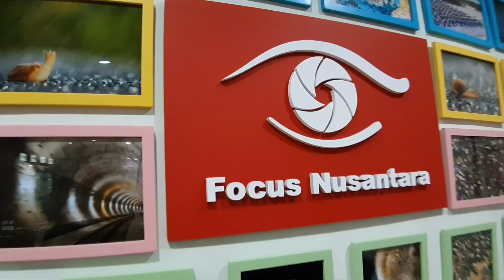SHARING PENGALAMAN MENJADI YOUTUBER DI FOCUS NUSANTARA PANGLIMA POLIM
Lokasi:
Camera store Focus Nusantara
Jl. Panglima Polim IX No.10, RT.2/RW.7, Melawai, Kby. Baru, Kota Jakarta Selatan, Daerah Khusus Ibukota Jakarta 12160
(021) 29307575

Focus Nusantara - Tanah Abang
Jl. Tanah Abang II No.77, RT.1/RW.4, Petojo Sel., Gambir, Kota Jakarta Pusat, Daerah Khusus Ibukota Jakarta 10160
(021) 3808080